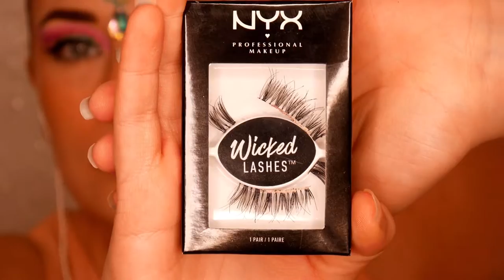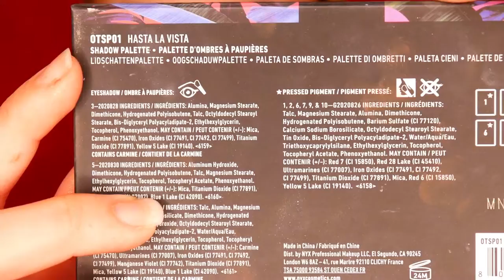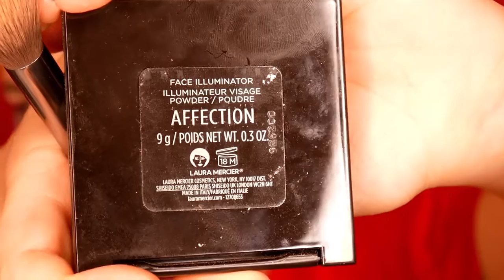Flora & Musa - Winx Club inspired Make Up | Steffi Versatile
Unbezahlte Werbung
WINX CLUB inspired Make Up.. heute sind Flora und Musa an der Reihe - Viel Spaß beim anschauen! 👍

Letztes Video: WINX CLUB inspired Make Up | Bloom & Stella | Steffi Versatile